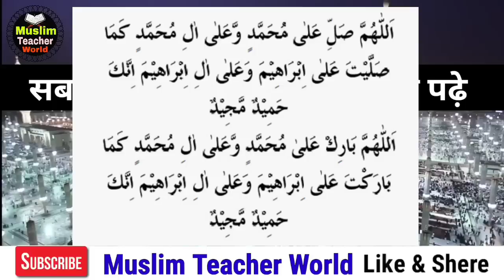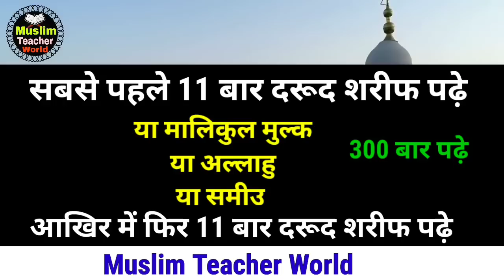Raat ko Sone se pahle Ya Malikul mulk padhne ka Kamal I Allah ke naam ka wazifa for hajat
Allah Hafiz

1. Har maqsad mein kamyabi ka wazifa
2. Har Hajat puri karne ka wazifa
3. Har dua qubool hone ka wazifa
4. Ghar se Garibi khatam karne ka wazifa
5. Rizq main barkat ka wazifa